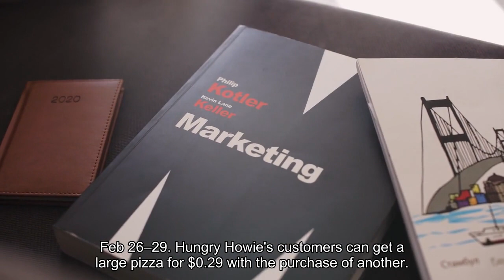28 leap day food deals you won't want to skip over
Every four years, the month of February gets a little bit longer when leap day rolls around. Feb. 29 is making a comeback in 2024, and many restaurants are treating leap day babies and ordinary customers to some tempting discounts to celebrate. Ready to cash in on these once-every-four-years deals? Here are a few offers that will have you leaping for joy. 29. BJ’s Restaurant & BrewhouseBJ’s Restaurant & Brewhouse customers can score the restaurant's signature dessert — Pizookies — for just $2.29 all day long on Feb. 29 when they make a $10 minimum purchase while dining in. BurgerFiOn Feb. Burger KingOn Feb. 29, members of Burger King’s rewards program Royal Perks can score four times the points (aka Crowns) on up to three orders that are placed online or in-app. The offer is valid at participating Burger King restaurants. ChipotleChipotle rewards members can get free guacamole on Feb. Dog HausDog Haus app and loyalty users can get four times the points on every purchase on Feb. 29. 29. There's a minimum $1 purchase (before taxes, fees, etc.) and a maximum $29 discount. The offer is limited to one per registered user per order and is available at participating restaurants. It can’t be combined with other offers and isn’t available in-restaurant or with third-party vendors/delivery partners. Hungry Howie’sBetween Feb. 26 — 29, Hungry Howie’s customers can get a large pizza for 29 cents with the purchase of another. The offer is available only on takeout orders. Insomnia CookiesBetween Feb. 26 and March 3, Insomnia Cookies customers can get one free classic cookie when they purchase any pack of six or 12 cookies. If you have a leap day birthday, you’ll get six free classic cookies in-store on Feb. 29 when you show your ID. Jeremiah’s Italian IceJeremiah’s Italian Ice rewards members can order small Gelati and Ices for just $0.96 on Feb. 29 at all locations. Krispy KremeKrispy Kreme customers can score an Original Glazed dozen for just $2.29 with the purchase of a regularly priced dozen for one day only on Feb. 29. If you have a leap day birthday, you can also get a free original glazed dozen (no purchase required) when you show an ID. KrystalKrystal customers who make any purchase online on Feb. 29 using the code LEAPDAY will receive a free Krystal. La MadeleineLa Madeleine customers can take advantage of a buy one, get one free offer on the bakery’s oatmeal raisin and chocolate chunk cookies in-store on Feb. 29. Long John Silver’sLong John Silver’s has a leap day offer that’s valid between Feb. 26 — 29.